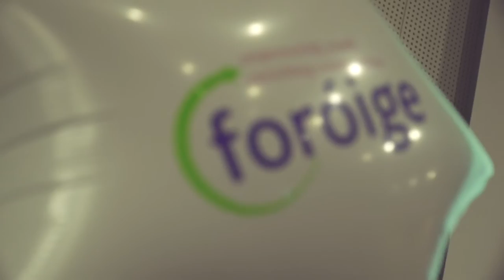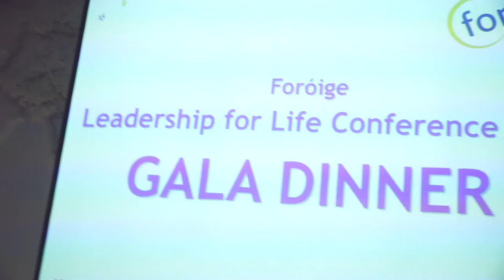Foróige Leadership for Life Conference 2016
Here are some of the highlights from this year's Foróige Leadership for Life Conference at NUI Maynooth